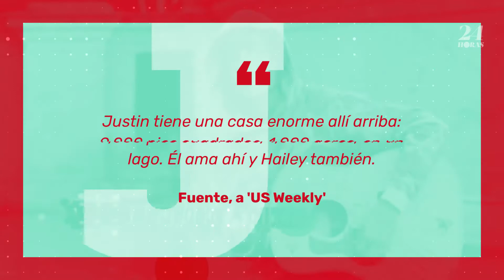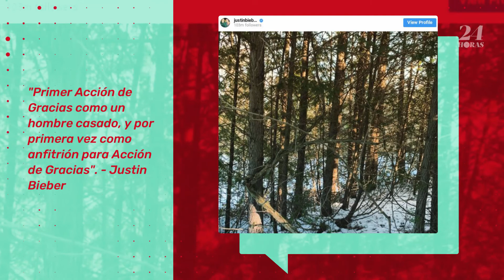Justin Bieber y Haley Baldwin se mudan de Estados Unidos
Después de admitir que están legalmente casados, Bieber y Baldwin se han mudado a una nueva "base de operaciones".